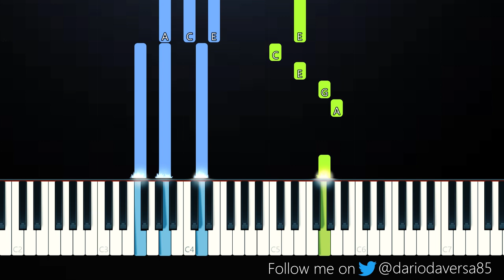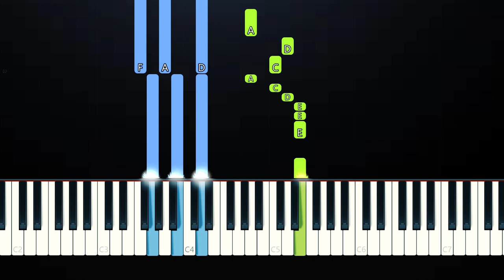Now United - Parana (Piano Tutorial)